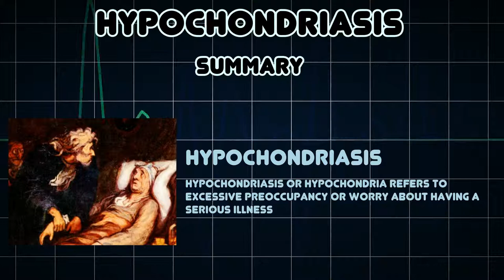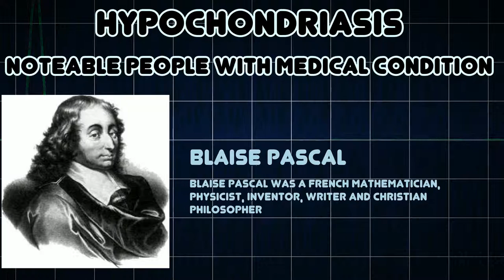Hypochondriasis (Medical Condition)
Symptoms, risk factors and treatments of Hypochondriasis (Medical Condition)

Hypochondriasis or hypochondria refers to excessive preoccupancy or worry about having a serious illness